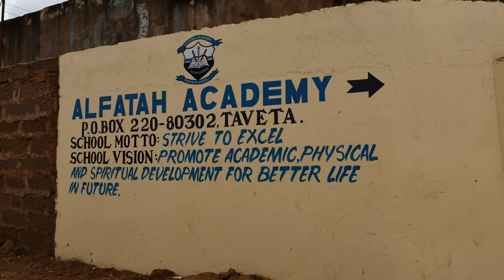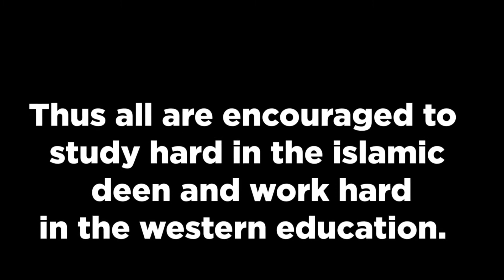Pwani one shilling foundation in Taita taveta, Taveta Town Trailer.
Pwani one shilling foundation has reached Taveta Town to transform the standards of education